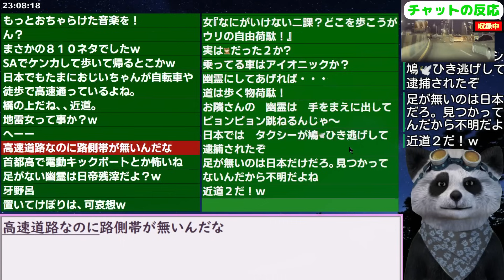韓国の高速道路で幽霊のような女性歩行者が現れる！ 23/12/5報道【ニュース 海外の反応 スレまとめ】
更新2023/10/25